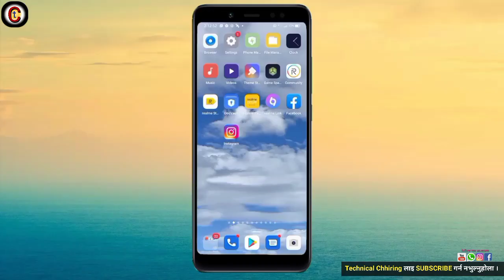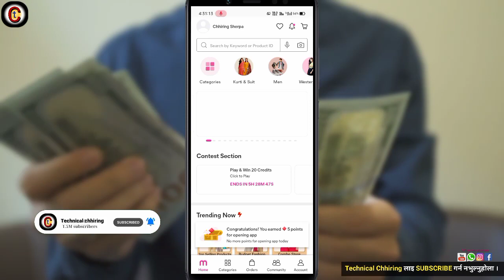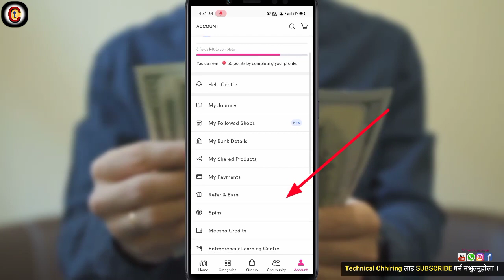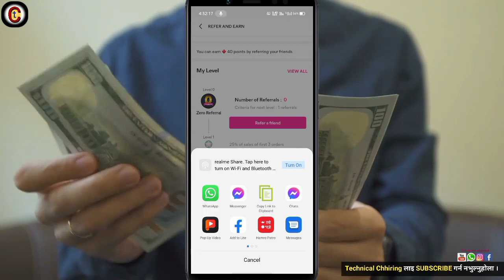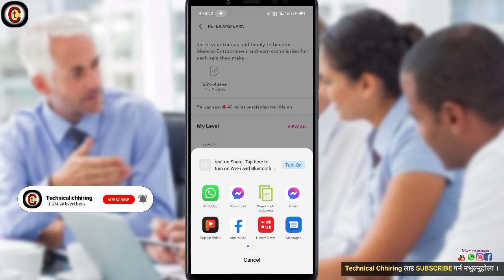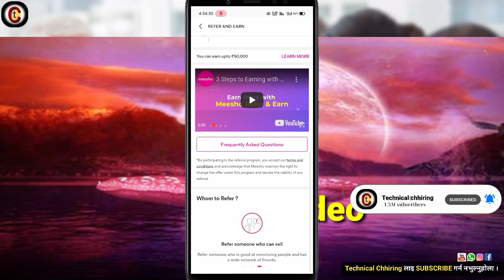daily earn 1000 rupees | online earning in Nepal | how to earn money in mobile | earning app nepal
onlineearning innepali onlinelearningnepali technicalchhiring chhiringsp chhiringsherpa bestnepaliearningapp appdaily earn 1000 rupees | online earning in Nepal | how to earn money in mobile | earning app nepalmesho in Nepaltechnical chhiringchhiring Sherpainfinity global traders nepalinsvideopush real or fake in nepaliinfinity global traders nepal | igt business plan in nepal | igt withdrawal process in nepali